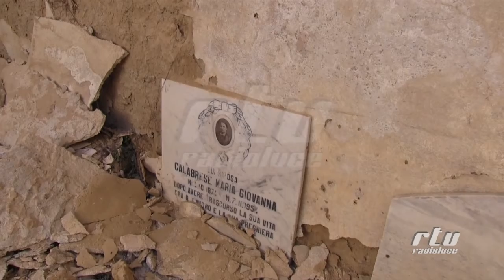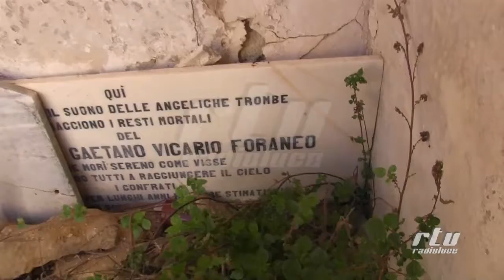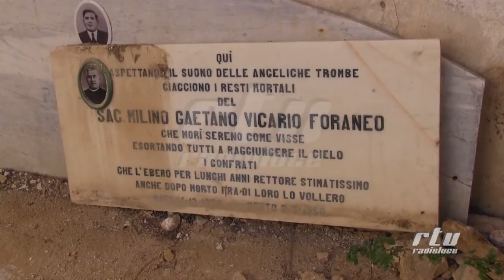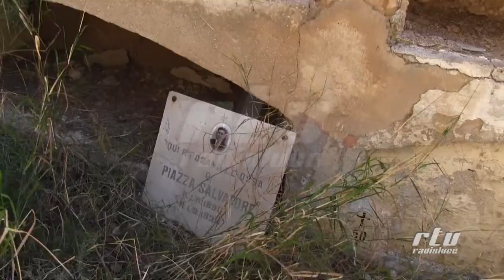Chiesetta Cimitero 2015 loculi antica confraternita del Sacro Cuore ITRIA